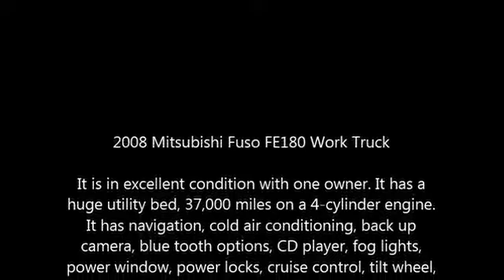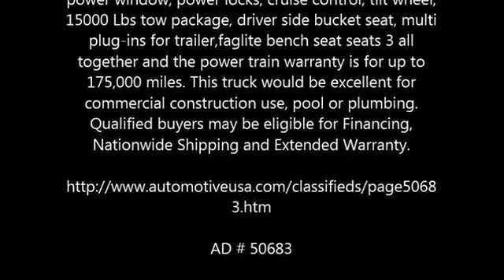2008 Mitsubishi Fuso FE180 Work Truck